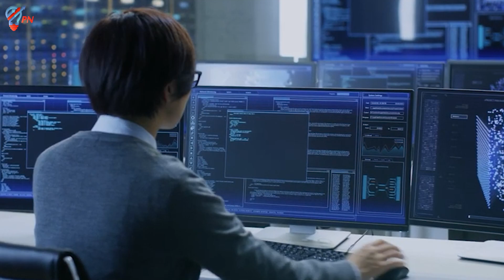𝐂𝐞𝐫𝐭𝐢𝐟𝐢𝐞𝐝 𝐄𝐂𝐨𝐦𝐦𝐞𝐫𝐜𝐞 𝐌𝐚𝐫𝐤𝐞𝐭𝐢𝐧𝐠 𝐒𝐩𝐞𝐜𝐢𝐚𝐥𝐢𝐬𝐭 Course | PNY Trainings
PNY Trainings is providing 𝐂𝐞𝐫𝐭𝐢𝐟𝐢𝐞𝐝 𝐄𝐂𝐨𝐦𝐦𝐞𝐫𝐜𝐞 𝐌𝐚𝐫𝐤𝐞𝐭𝐢𝐧𝐠 𝐒𝐩𝐞𝐜𝐢𝐚𝐥𝐢𝐬𝐭 Course. Here we are letting you know 𝐖𝐡𝐲 𝐓𝐡𝐢𝐬 𝐂𝐨𝐮𝐫𝐬𝐞 𝐟𝐫𝐨𝐦 𝐏𝐍𝐘 𝐓𝐫𝐚𝐢𝐧𝐢𝐧𝐠𝐬?
In this course, you will learn  about planning, building, and running a Certified ECommerce Marketing Specialist in Pakistan; from conception to the business model, from challenges to strategies, and how to make it all work.

✔𝐒𝐚𝐥𝐢𝐞𝐧𝐭 𝐟𝐞𝐚𝐭𝐮𝐫𝐞𝐬 𝐨𝐟 𝐨𝐮𝐫 𝐓𝐫𝐚𝐢𝐧𝐢𝐧𝐠𝐬
🔹Vigilant 70 + Instructors
🔹Flexible Class Timings
🔹Multiple Branches in Pakistan
🔹Online + Physical
🔹Job-oriented Curriculum
🔹Latest Tools & Technology

👉Head Office Address:
👉Johar Town Branch Address:
1st Floor 256/A, Block R2 Near Shaukat Khanum Hospital , next to standard Chartered , Lahore
👉Iqbal Town Branch Address:
743-B Kashmir Block Allama Iqbal Town Lahore
👉Rawalpindi / Islamabad Branch Address:
Office # 604, Alpha Techno Square NASTP, Old Airport Nur khan Airbase, Chaklala Cantt, Rawalpindi